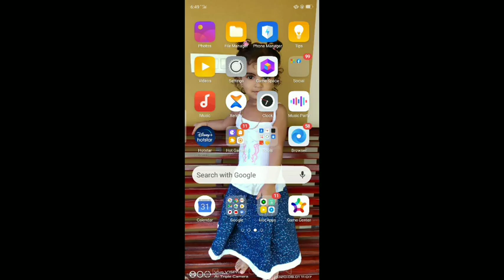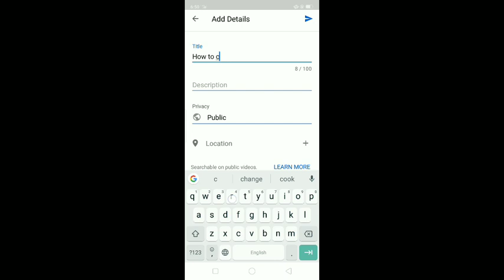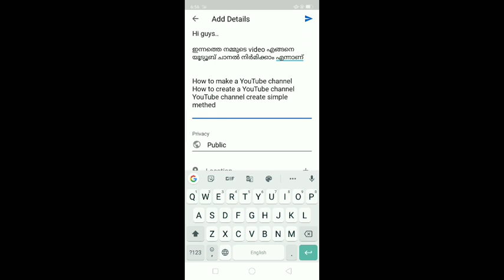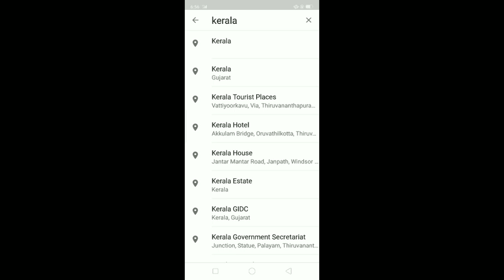എങ്ങനെ എളുപ്പത്തിൽ യൂട്യൂബിൽ video upload cheyyaam /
Simpler method video upload

Travel food and craft by mehri